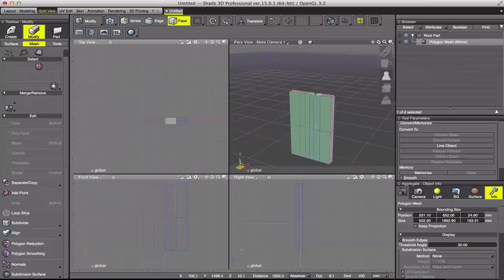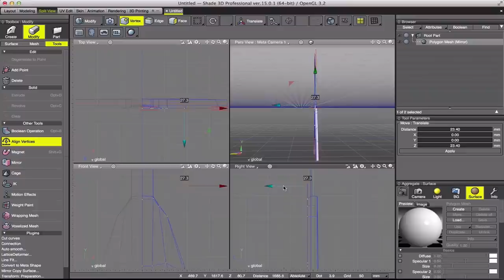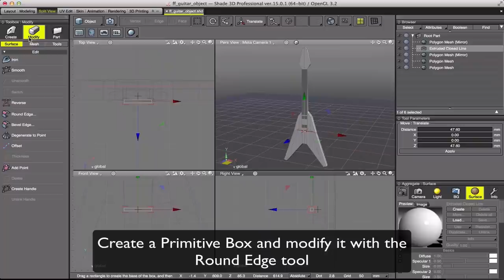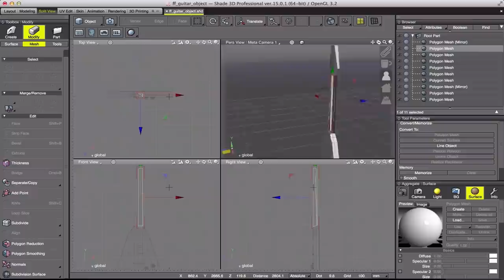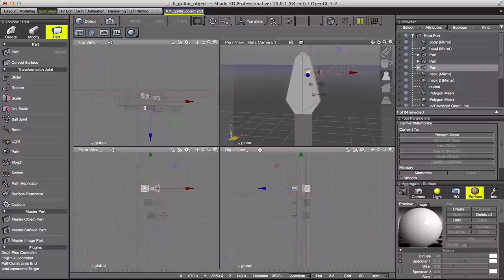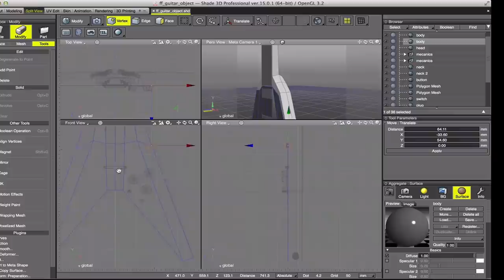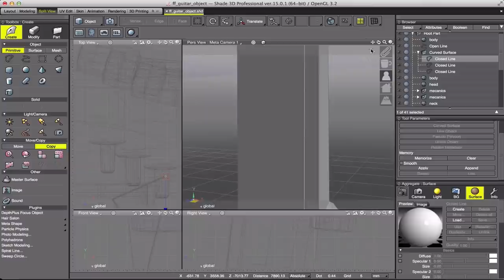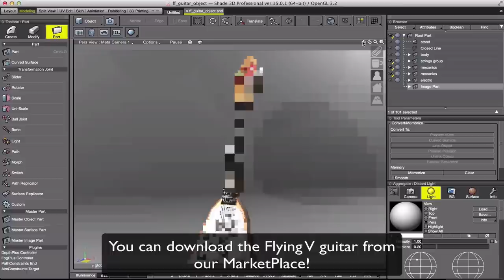Shade 3D Flying V guitar polygon modeling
A new Fast Forward video Tutorial to learn how to ROCK! This object will be soon available in our MarketPlace!